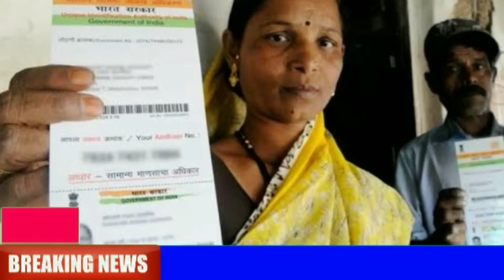ಪ್ರಧಾನ ಮಂತ್ರಿ ಆವಾಸ ಯೋಜನೆ / ಸ್ವಂತ ಮನೆ ಇಲ್ಲದವರಿಗೆ ಗುಡ್ ನ್ಯೂಸ್ / Home loan and subsidy scheme / RG TV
ಪ್ರಧಾನ ಮಂತ್ರಿ ಆವಾಸ ಯೋಜನೆ //ಸ್ವಂತ ಮನೆ ಜಾಗ ಇಲ್ಲದವರಿಗೆ ಗುಡ್ ನ್ಯೂಸ್ / Pradhan mantri awas Yojana online application / ರೈತರಿಗೆ 5000/RG TV KANNADA / Home Loan and subsidy scheme